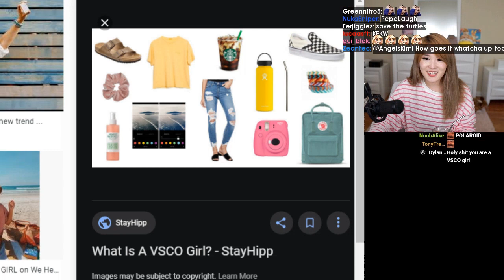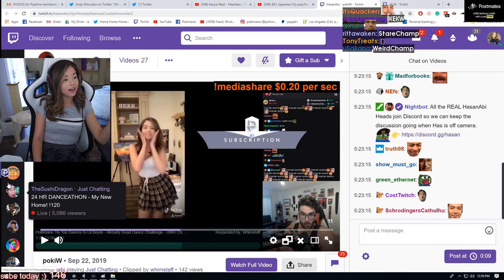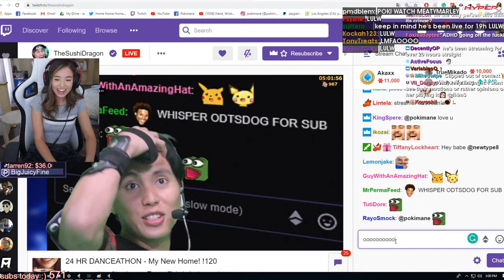ADSADADADAD | LMFAO TRICK 200000IQ | Poki reaction | Best OfflineTV Clips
Every day, Gloomshot: OfflineTV automatically:
- And compiles these highlight reels into short playlists for maximum OfflineTV viewing pleasure!

This process is done automatically, but I make updates to Gloomshot's curation algorithm every day. Help me improve it by commenting about what streams you liked / didn't like.

NOTE: If you are a OfflineTV content creator and don't want your videos to be promoted on Gloomshot, just shoot me a message (email is best) and I'll update the algorithm to blacklist your stream.

Gloomshot: OfflineTV is a highlight curation bot, NOT a highlight creation bot -- none of these OfflineTV clips are mine.

Content creators are the lifeblood of the OfflineTV community, so if this video introduced you to a stream you like, please support them by viewing their channel and SUBSCRIBING so you can see the action live at the source.

Source streams for today's highlight video:

[00:00] Offlinetv Highlight #1: "JakenbakeLIVE Downloads and Plays Wow While Playing In The Twitch Rivals Fornite Tournament" clipped by gta4modz

[00:39] Offlinetv Highlight #2: "qwer" clipped by tyler1lost10k

[01:04] Offlinetv Highlight #3: "ADSADADADAD" clipped by habrakzas

[02:04] Offlinetv Highlight #4: "BASIC" clipped by benshapirotv

[02:53] Offlinetv Highlight #5: "CUTE 3" clipped by lord_amous

[03:21] Offlinetv Highlight #6:  clipped by emiliomb

[03:46] Offlinetv Highlight #7: "LMFAO TRICK 200000IQ" clipped by yasuoisaninter

[04:12] Offlinetv Highlight #8: "SodaPoppin is HUUGE!" clipped by collin_impersonator

[04:37] Offlinetv Highlight #9: "uhhh" clipped by jelativ

[05:07] Offlinetv Highlight #10:  clipped by imperiumhahaa

[05:36] Offlinetv Highlight #11: "party time" clipped by leaguesdesk

[06:05] Offlinetv Highlight #12: "Lily L O R E comin thru ♿" clipped by cpt_barricade

[07:04] Offlinetv Highlight #13: "Rem evinces the meaning of truth" clipped by roboticwater

[07:31] Offlinetv Highlight #14: "ditch" clipped by ballbasaurr

[07:57] Offlinetv Highlight #15: "Poki reaction" clipped by sirkwak

[08:26] Offlinetv Highlight #16: "HC run it back " clipped by rubix_dc

[09:25] Offlinetv Highlight #17:  clipped by perfectcolor

[09:50] Offlinetv Highlight #18: "Jake meets Toast" clipped by livetune_